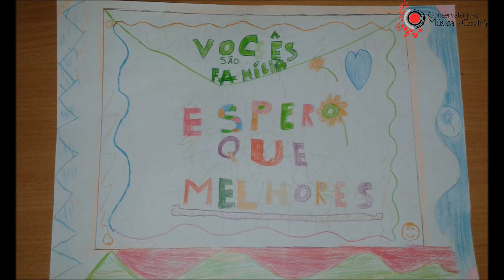Conservatório de Música da Covilha - Vídeo 04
Dia Mundial da Criança - Operação Nariz Vermelho
Espalhar a Alegria